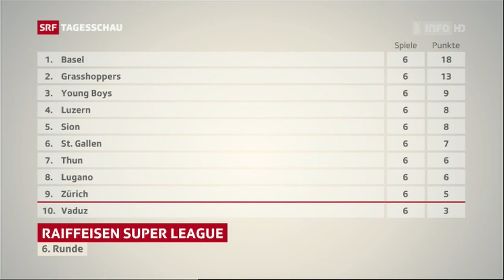SRF Tagesschau/Meteo, 23.08.2015